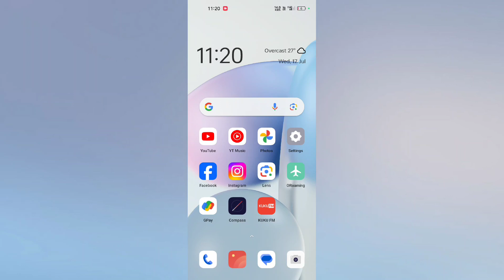OPPO Reno 12 Pro 5g Dialpad Sound ON Kare | Dialpad Sound kaise Use kare tips and tricks